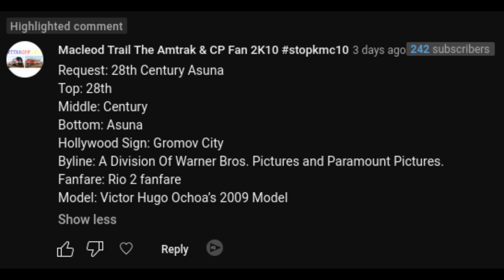[Request] 28th Century Asuna